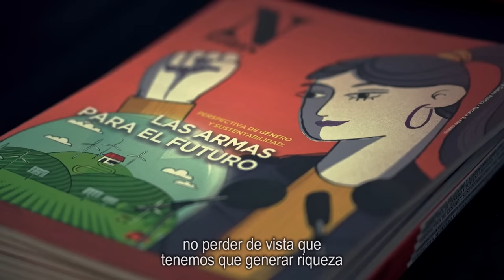Seminarios para la Construcción de la Agenda Ciudadana 2024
En Movimiento Ciudadano estamos construyendo una agenda de gobierno rumbo al 2024 para crear un futuro para México junto a la ciudadanía y personas expertas.